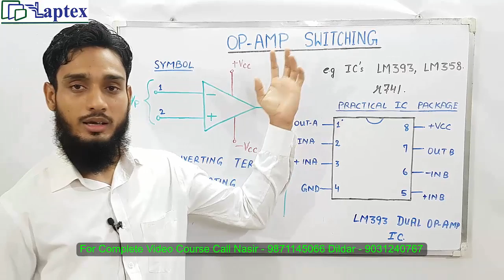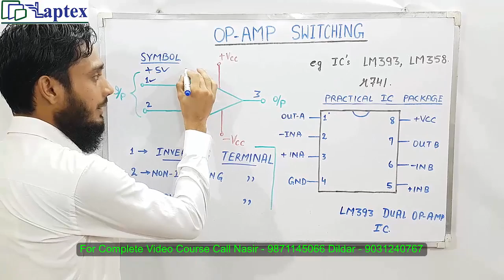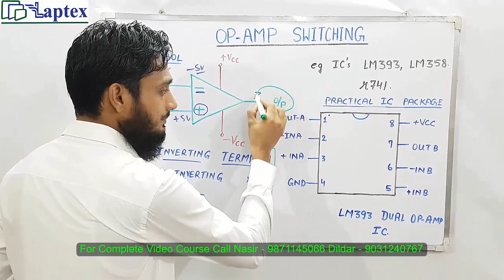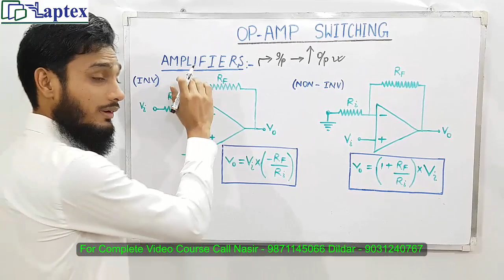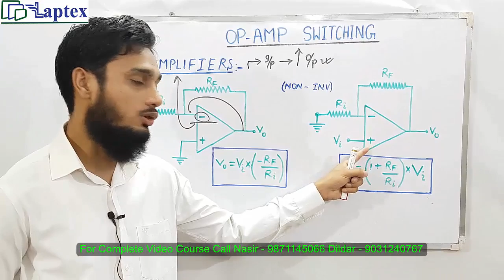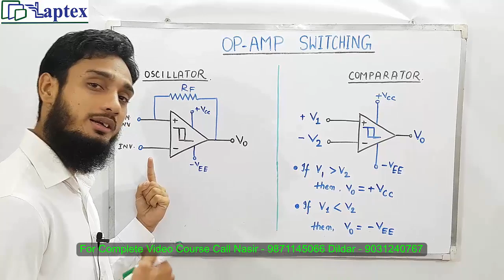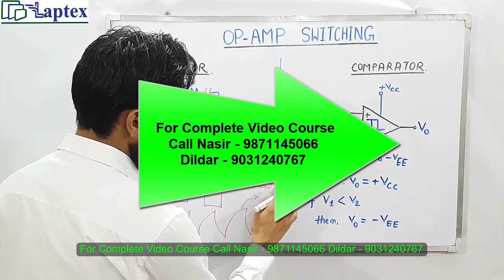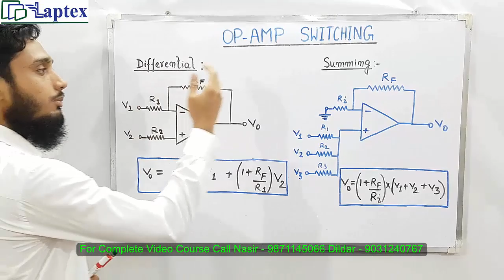OP AMP COMPARATOR CONCEPT IN LAPTOP MOTHERBOARD | LM393 SWITCH | What is Operational amplifier ?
OperationalAmplifier Op-Amp Comparator Concept in Laptop motherboard. Complete the Switching concept of laptop motherboard.

Get Complete Video Course of Chip level laptop repair training. Operational Amplifier, Inverting Amplifier, Non-Inverting Amplifier, Differential Amplifier, Comparator, Summing Amplifier, Schmitt trigger, LM 393.

Integrated circuit concept in laptop motherboard. How to check op-amp in laptop motherboard.

Laptop repair training complete course. Online and offline laptop repairing training video course and advance chip level repairing training is provided by laptex.

Become a well-trained laptop technician with our lifetime support.